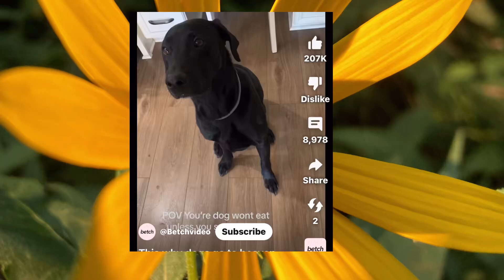All Dogs Go To Heaven 🕊️ (Betchvideo)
Credit for this adorable video goes to Betchvideo on YouTube. Please check out the channel.